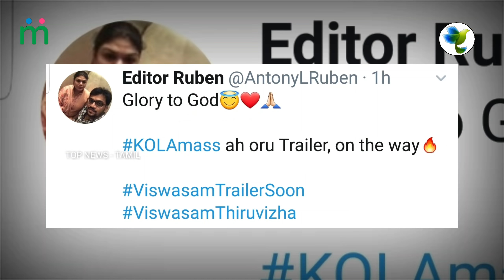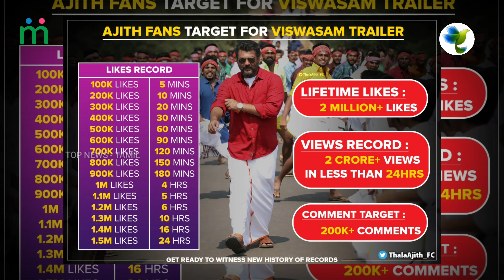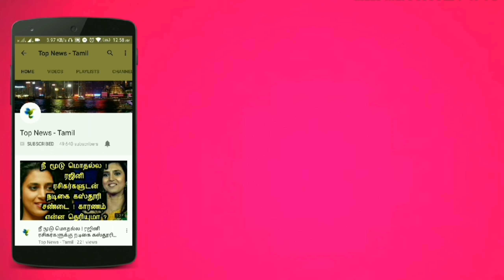VISWASAM Official Trailer Release | Thala Ajith | Nayanthara | Siva | D. Imman | Viswasam Thiruvizha